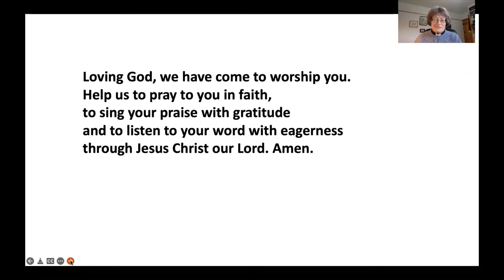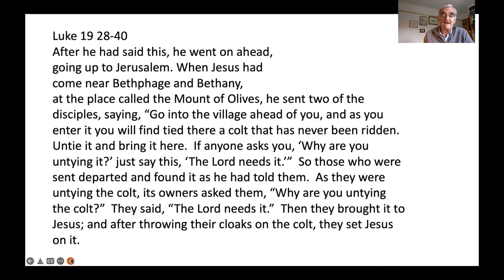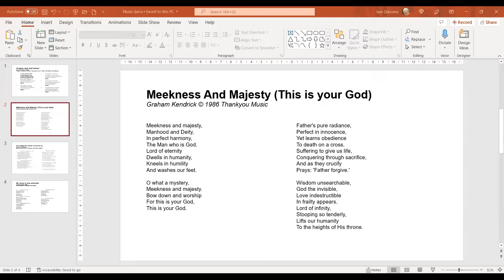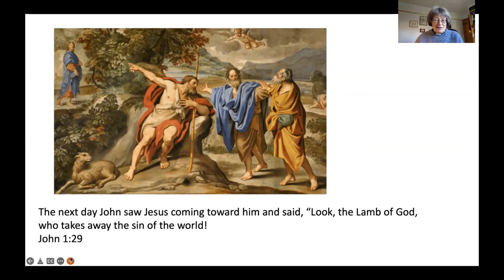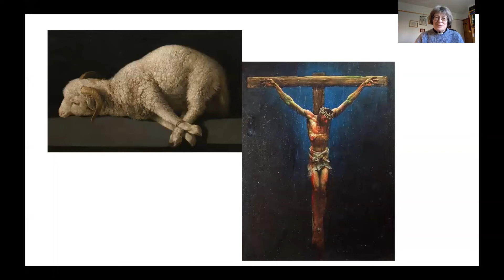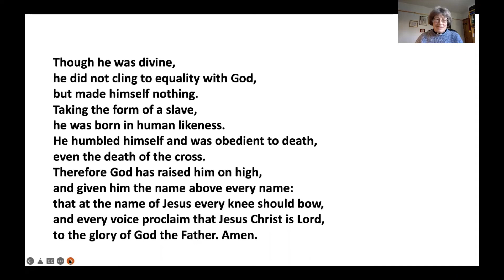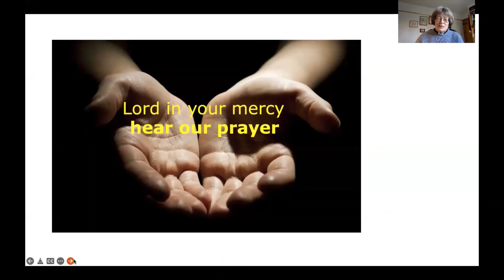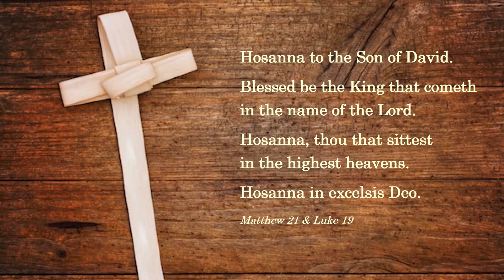Hosanna! Worship for Palm Sunday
Music sung by St Martin's Voices, the choir of St Thomas a Becket church, Ramsey, Katie Ritson:
All glory, laud, and honour, Theodulf of Orleans (c.750-821) translated by John M Neale (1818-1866)  (Public Domain)
My song is love unknownsung by St Martin’s Voices, Samuel Crossman (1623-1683) (Public Domain)